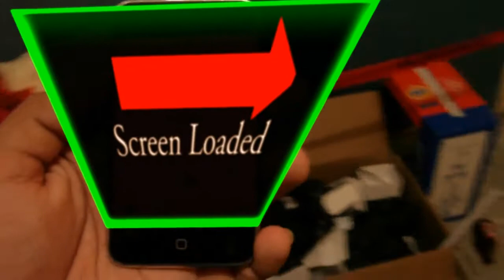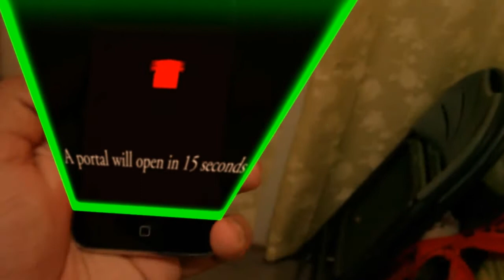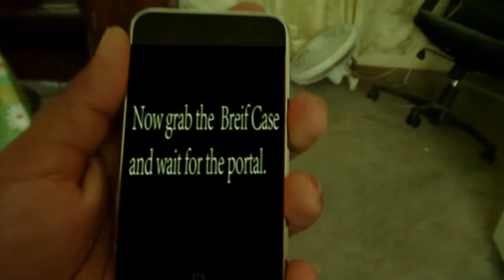Portal 2:The Maker Appeared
This is a squeal to the previous video "Portal: The Escape"
This is another chapter in my mind.

Watch this blow ur mind.